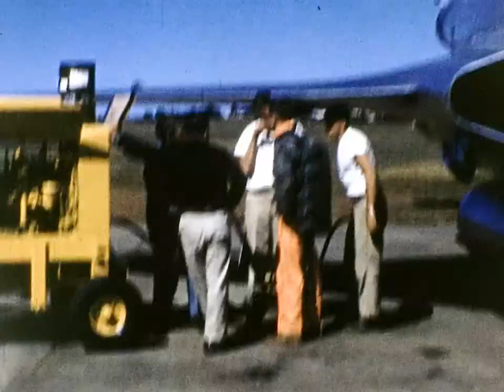Jack Hereford's silent 16mm from 1959. Includes preparations for supersonic Eclipse Photo Run.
This begins with miscellaneous flight film but toward the end includes:
 Preparations for historic Eclipse Photo Run originally conceived of by Albert Einstein.  John Robert "Jack" Hereford happened to run into Dr. Frank Back (a friend of Einstein's) and they discussed this method of studying astronomical events. This supersonic photo run produced pictures that would be studied by scientists and seen in student textbooks for generations.  The photographer was Jack Hereford seen in rear seat of the fighter aircraft in this video.  The pilot of the F-101 Voodoo was Irving "Irv" Burrows.